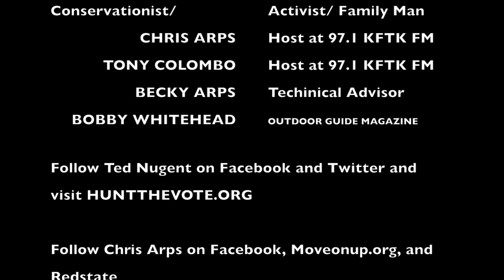TIME WITH TED NUGENT, WILD WINE LIFE, WINE TAP TIPS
Discussing  Food, Wine, and the Outdoors with people of interest that enjoy any combination of these things is one part of WILD WINE LIFE. It is a great honor to be part of the interview with UNCLE TED NUGENT and ask him some questions about food and the outdoors.

Ted has been living the WILD WINE LIFE for decades and we hope that you enjoy this taste from the interview.

Make sure you visit Ted's facebook page, twitter, new music release 'The Music Made Me Do It", and his TV show "Ted Nugent Spirit of the Wild, and Huntthevote.org

You can catch the full version of the interview KFTK FM 97.1 app and hear about Ted's views on politics, his new music release, and so very much more.

Please share this with your friends and invite your friends to Like WILD WINE LIFE on Facebook and YOUTUBE